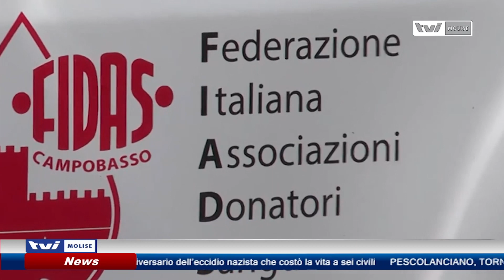𝗟𝗔 𝗠𝗔𝗥𝗔𝗧𝗢𝗡𝗔 𝗗𝗘𝗟 𝗗𝗢𝗡𝗔𝗧𝗢𝗥𝗘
La Scuola Allievi Agenti della Polizia di Stato “Giulio Rivera” lancia la settima edizione dell’iniziativa “Maratona del Donatore”